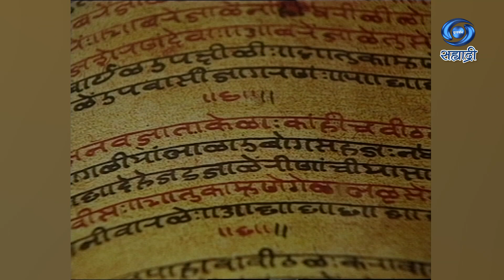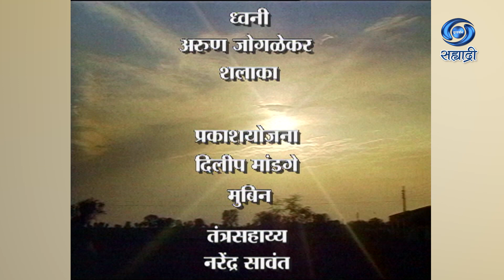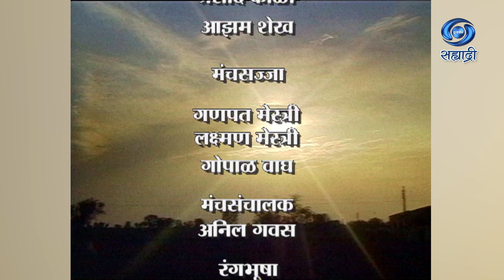Bhaktirang | HD | भक्तीरंग | Devichi Gaani | Ep 13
भक्तीरंग..
DD Sahyadri
Doordarshan Mumbai
Sahyadri Marathi
Show : ' Bhaktirang '_' भक्तीरंग '
Social Media Operator : वनिता राऊत - मांजरेकर
Producer Director : भगवान परब